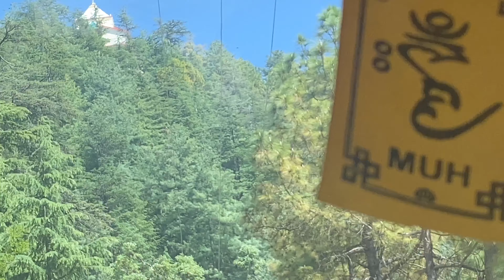आज दीदी के साथ मज़े ही आ गये ❤️॥